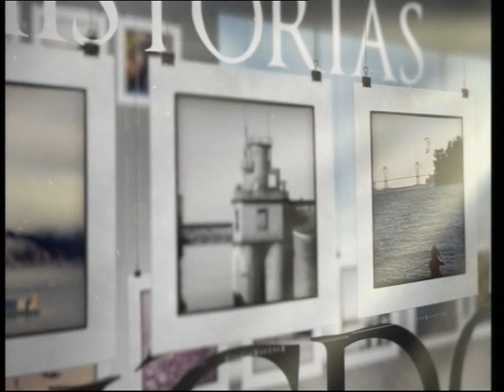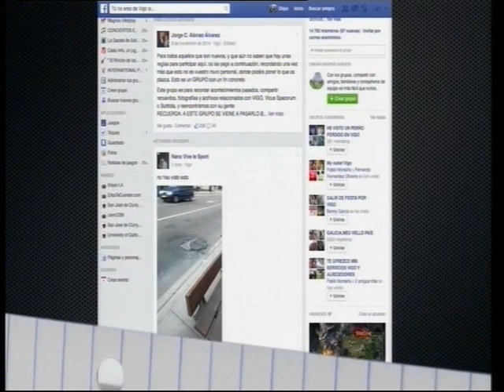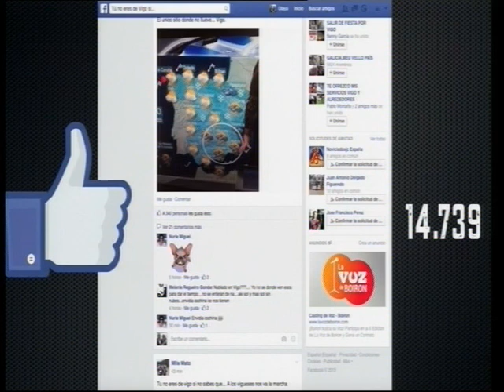PLATÓ ABIERTO. SECCIÓN VIGO ABIERTO. 24 marzo 2015